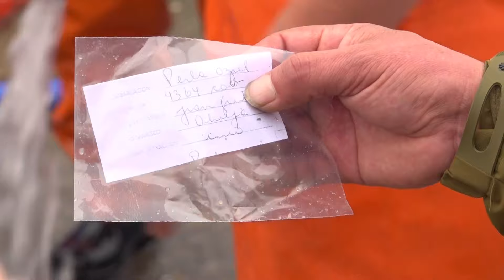En Calbuco incautaron mariscos con marea roja